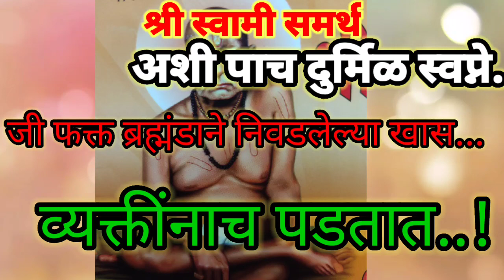ब्रह्मांडाने निवडलेल्या खास व्यक्तींनाच पडतात ही पाच दुर्मिळ स्वप्ने...ती तुम्ही कोणालाच सांगू नका..